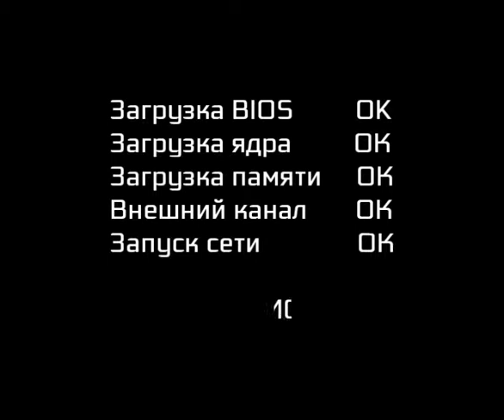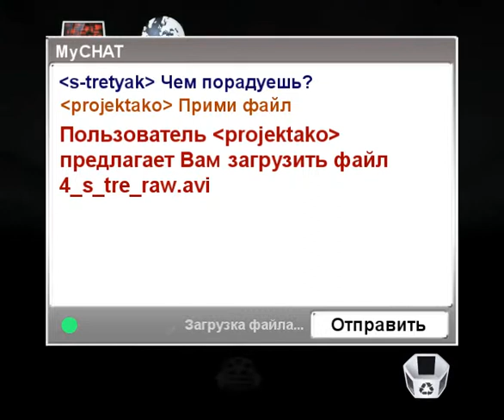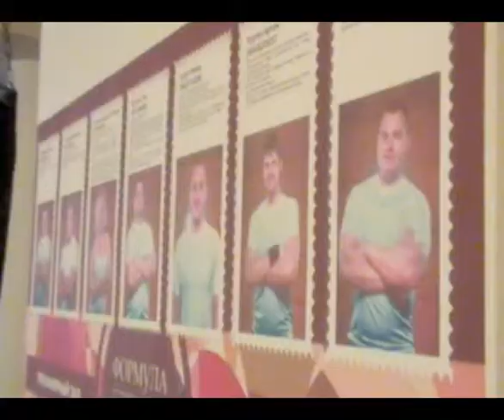4_S_Tretyak_RAW100%_2012